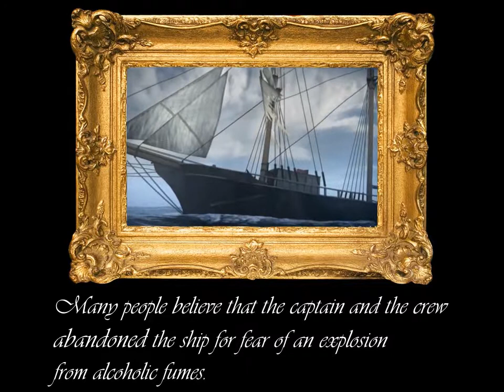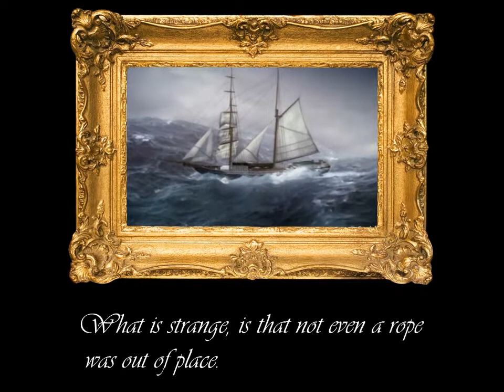Mary Celeste ( for low intermediate ESL students )